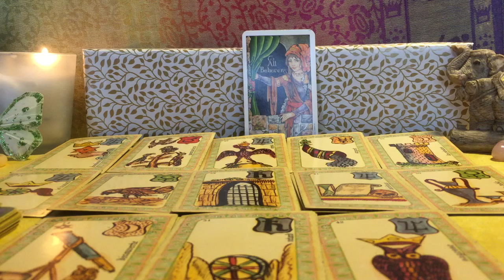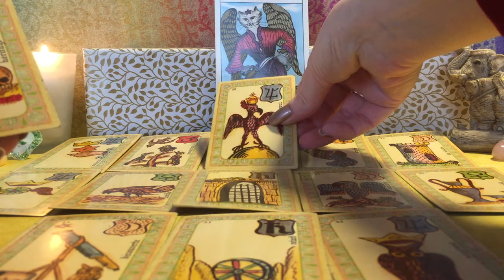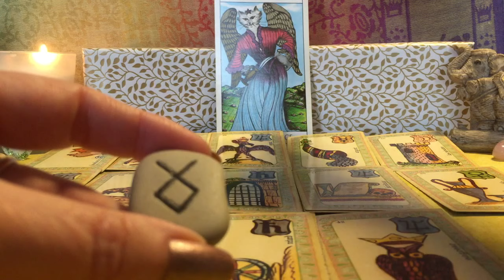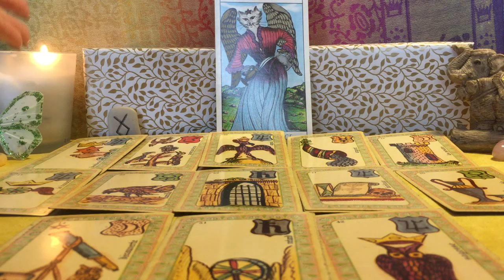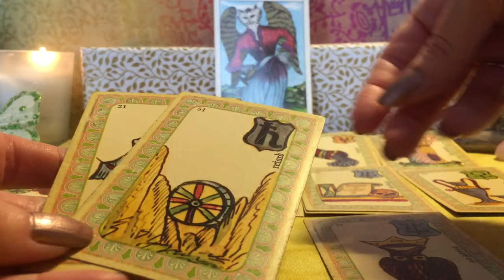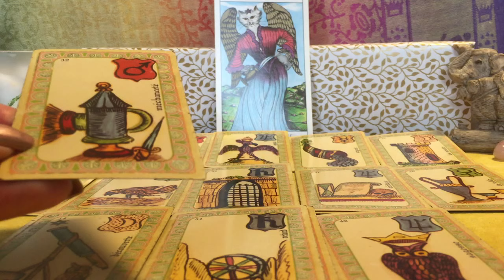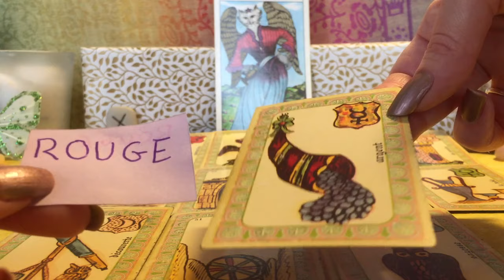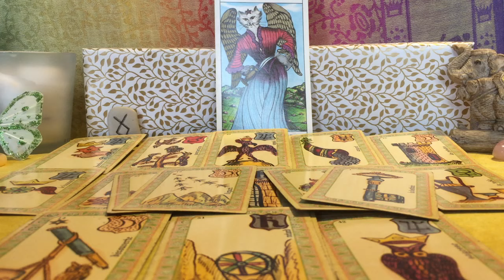🔮♑️ CAPRICORNE 🐐 ENERGIES du 10 au 30 AVRIL 2021 ♑🔮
❓Aimez-vous la musique douce derrière ma voix au début (22 secondes) ?
🔮 Bienvenue, chers visiteurs ! 🔮
Je vous invite à découvrir les énergies du mois pour votre signe solaire ou lunaire, votre ascendant ou un amas planétaire dans un signe au moment de votre naissance (calcul de votre carte du ciel par un astrologue ou une appli spécialisée à partir du jour, de l’heure précise et du lieu de naissance).
Jeux utilisés :
- Le Tarot du Chat, de C. Sedillot, Cl. Trapet et E. Zana, éd. Jean Boully, Paris, 1989 (peut-être épuisé) ;
- Runes (jeu divinatoire scandinave) - je me suis formée en autodidacte avec, entre autres, The New Book of Runes (Les runes divinatoires), de Ralph Blum, Oracle Books, Los Angeles 1982 (Robert Laffont, Paris, 1992).
Auxquels je joins mes connaissances en numérologie et des couleurs.